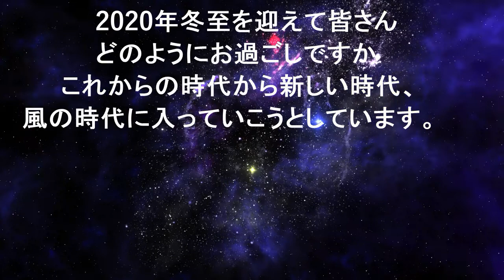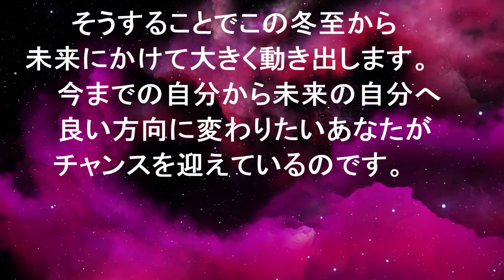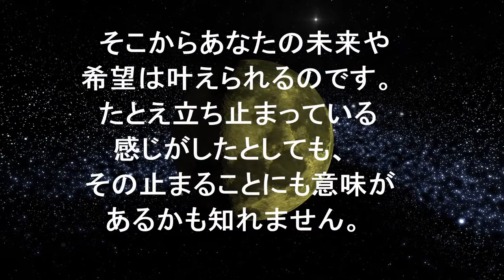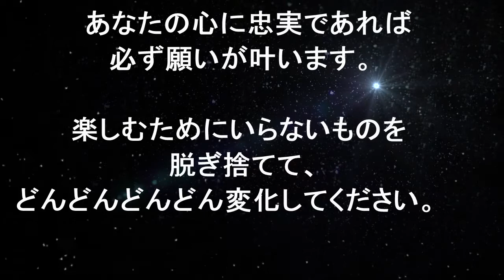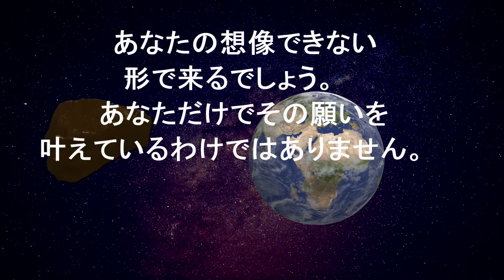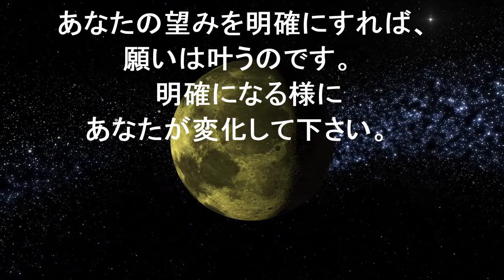今すぐ変わりたい人だけ見てください！現状を変える為にすべきことがわかる【スピリチュアルメッセージ】音声付き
こんにちは、SAメンタルトレーナーのちらいです。

今回のテーマは並木良和さんもおっしゃている、変わりたいあなたがテーマになっています。

私の体験も織り込んでお話したいと思います。

知来のライン＠では、皆さんに高次元のメッセージを無料発信するプレゼントをしていますので、良かったらライン＠登録お願い致します。

☆【前世、守護霊メッセージ　個人鑑定のお申し込みはこちら】

☆【前世、守護霊メッセージ　個人鑑定の口コミはこちら】